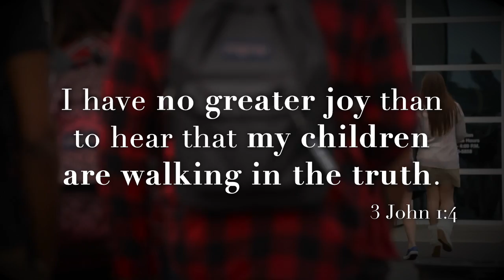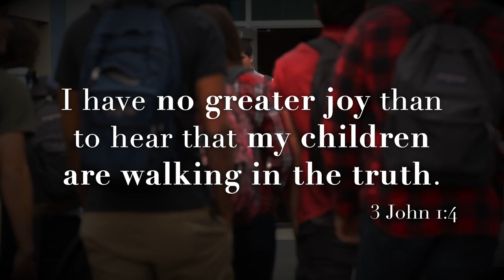No Greater Joy | Western Christian Schools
I have no greater joy than to hear that my children are walking in the truth.